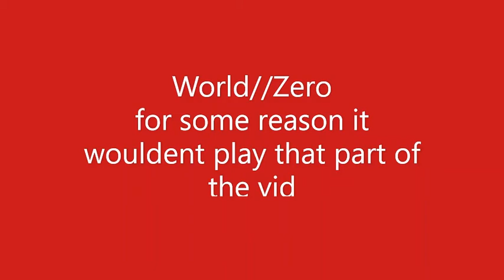World//Zero (Halloween Event)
In this game, you can become one of 3 classes. the classes are Mage, Swords master, and Guardian(I
am a mage). This is the Halloween event where I fought the fallen king and got a prize.
You need the Roblox app to play this game